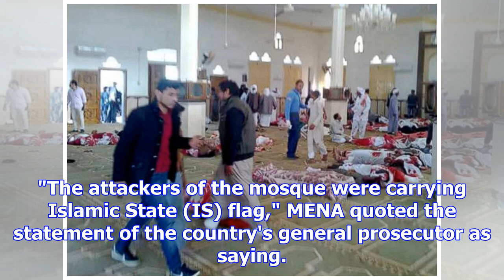Death toll in egypt mosque attack rises to 305, attackers carry is flag: prosecutor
Source. Xinhua Published: 2017/11/25 22:51:10 The death toll in a terrorist attack on a mosque on Fr...